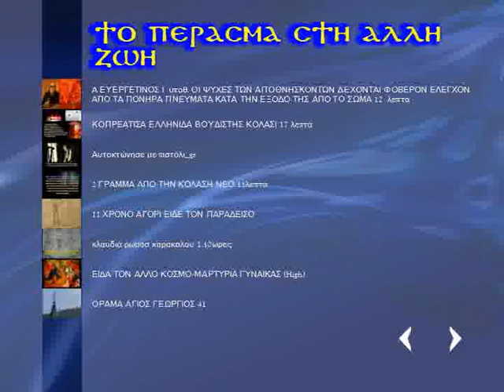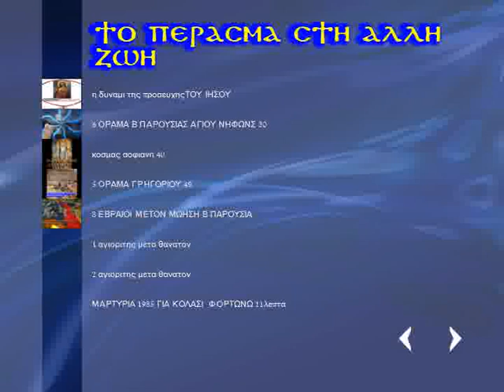ΤΟ ΠΕΡΑΣΜΑ ΣΤΗΝ ΑΛΛΗ ΖΩΗ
ΕΞΑΙΡΕΤΙΚΟ DVD ΤΟΥ ΙΩΑΝΝΗ ΛΑΖΑΚΗ, ΠΑΡΑΧΘΕΝ ΤΟ 2014, ΣΤΟ ΟΠΟΙΟ ΒΡΙΣΚΟΝΤΑΙ ΣΥΓΚΕΝΤΡΩΜΕΝΑ ΟΛΑ ΤΑ ΑΠΟΚΑΛΥΠΤΙΚΑ ΒΙΝΤΕΟ ΣΧΕΤΙΚΑ ΜΕ ΤΗΝ ΠΟΡΕΙΑ ΤΗΣ ΨΥΧΗΣ ΜΕΤΑ ΤΟ ΘΑΝΑΤΟ ΑΛΛΑ ΚΑΙ ΤΙΣ ΠΑΤΕΡΙΚΕΣ ΕΜΠΕΙΡΙΕΣ ΚΑΙ ΔΙΔΑΧΕΣ ΕΠΙ ΤΟΥ ΘΕΜΑΤΟΣ